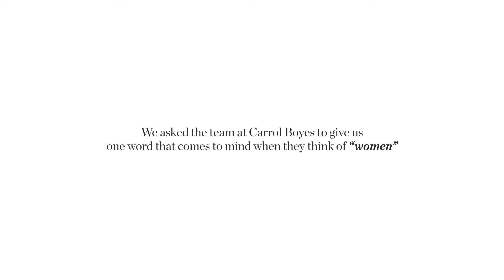Carrol Boyes Celebrates Women's Day 2020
For Women's Day 2020, we asked the Carrol Boyes team to describe a woman in one word. Here's what they had to say...